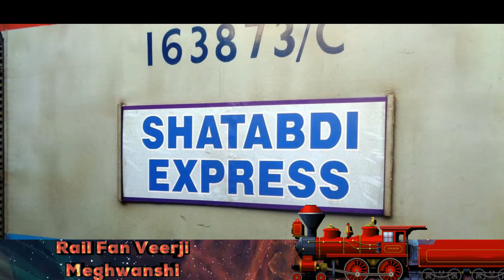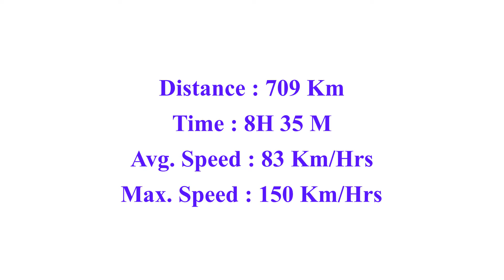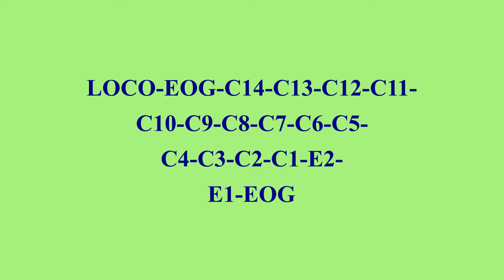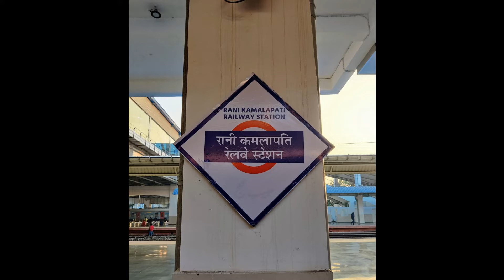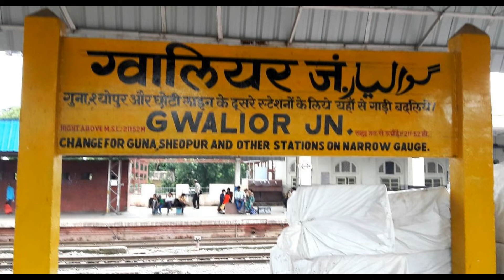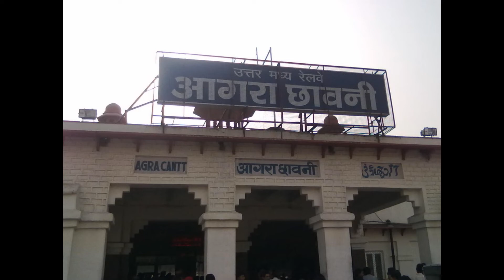Shatabdi Express || Rani Kamlapati - New Delhi|| Train No : 12001|| IndianRailway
Is Vidio Me Hum Janenge Madhy Prdesh Rajy Ke Rani Kamlapati Se New Delhi Tak Chalane Vali Shatabdi Express Train Ke Bare Mai

Vaya :
Madhy Prdesh : Rani Kamlapati, Bhopal Jn

Uttar Prdesh : Lalitpur Jn, Virangna Laxibai Jn

Madhy Prdesh : Gwalior Jn, Morena

Uttar Prdesh : Agra Cantt., Mathura Jn

Time Stamp :
00:00 Intro
00:16 Brief
00:53 Information
03:03 Depart From Rani Kamlapati, Madhy Prdesh
03:38 Uttar Prdesh State journey
04:20 Madhy Prdesh State Journey
05:00 Uttar Prdesh State journey
05:38 Delhi State Journey
06:16 Outro

Correction In This Vidio :

Under Progress
Support Me